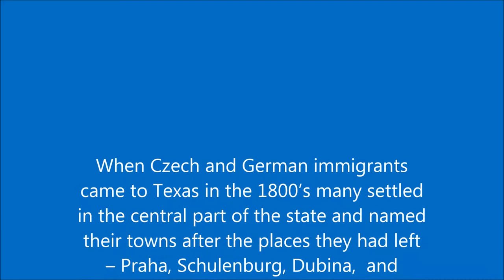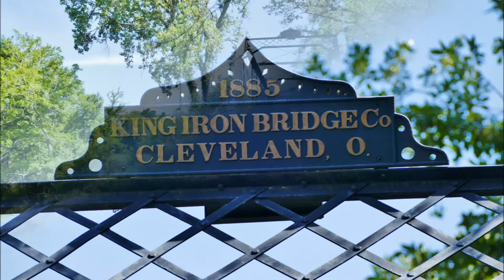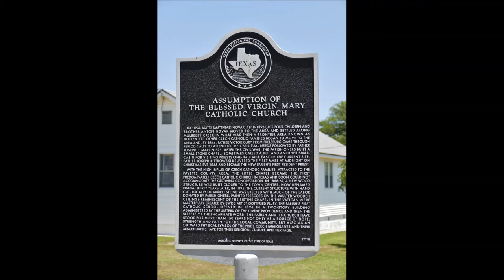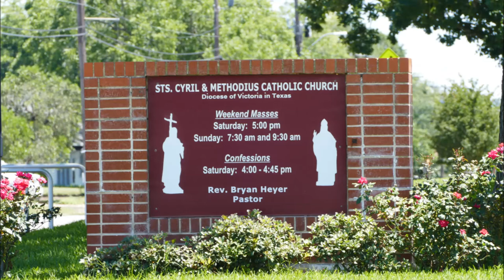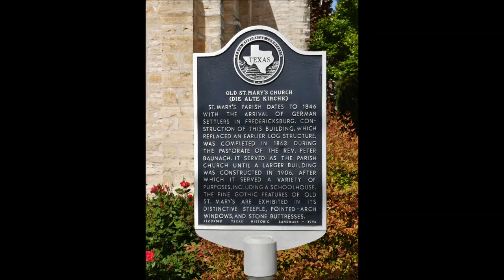Painted Churches of Texas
Painted churches established by Czech and German immigrants in Texas in the 1800's.